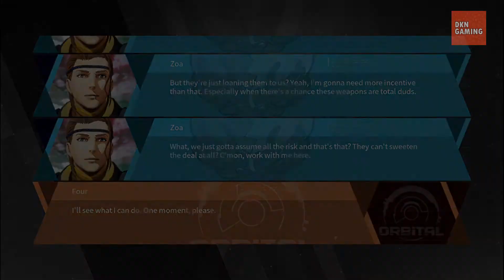DAEMON X MACHINA Ultra Settings 60 FPS | ACER E5 475G | GTX 940 MX | Part 2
Like, Subscirbe, and Share

Spesifikas laptop yang di gunakan
[Acer E5 475G]:
Processor: Intel(R) Core(TM) i5-7200u 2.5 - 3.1GHz
Memory: 8GB RAM DDR4
HDD : 1TB